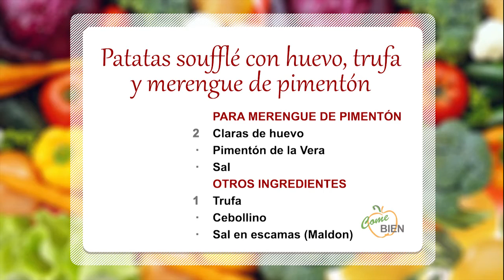Patatas soufflé con huevo, trufa y merengue de pimentón 👨🏻‍🍳 ¡Come Bien!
👩‍🍳 Hoy, David Marqués nos presenta un menú especial: ¡Patatas soufflé rellenas de yema de huevo, trufa y merengue de pimentón!